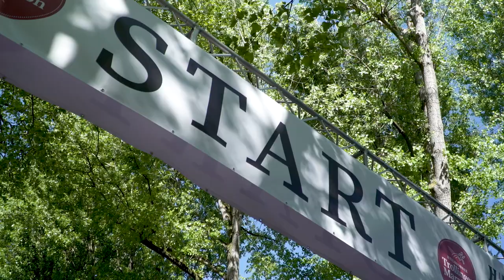20 Jahre Trollinger Marathon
Produziert von stimme.tv mit freundlicher Unterstützung der Volksbanken Raiffeisenbanken im Kreis Heilbronn.